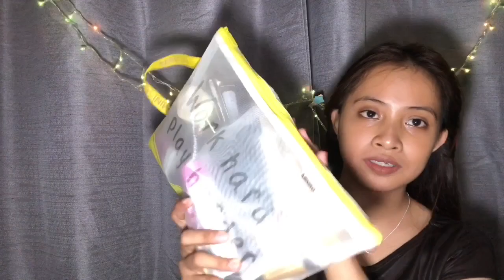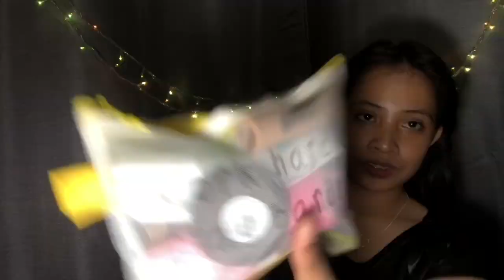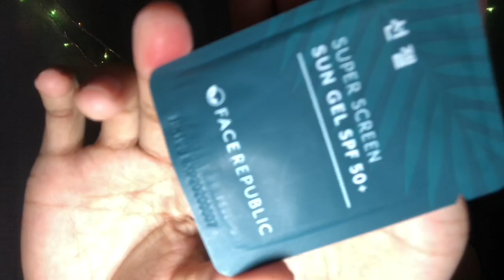WHAT'S IN MY MAKEUP BAG 2019 + RAY GOLDEN FACIAL MASK (Video#02)